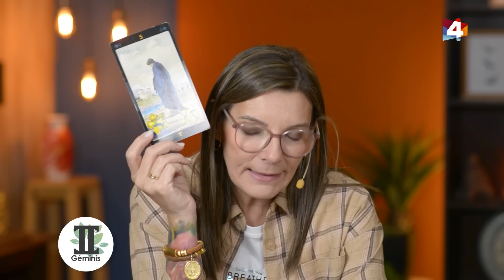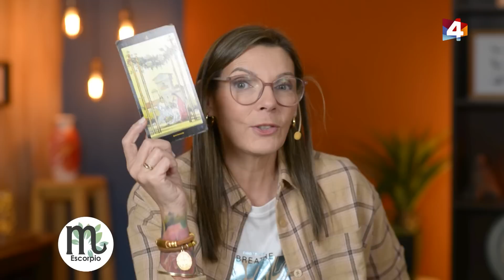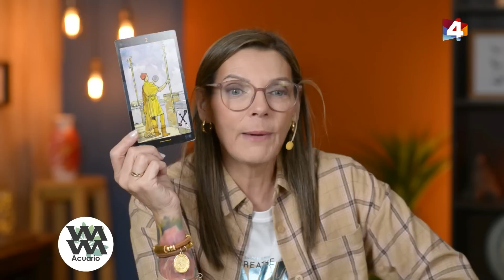Bien con Lourdes - Horóscopo matutino 07/07/2023